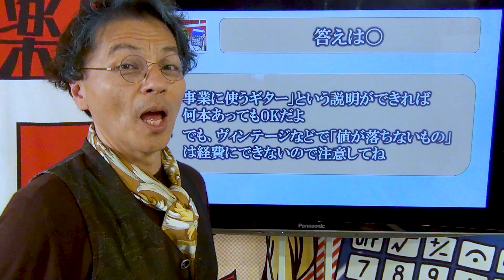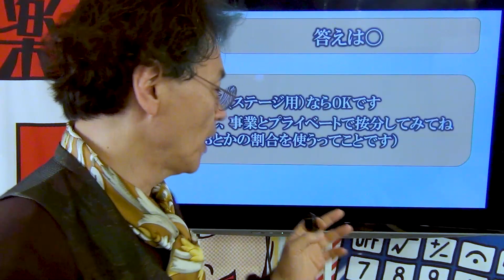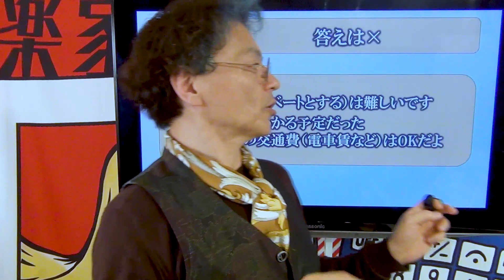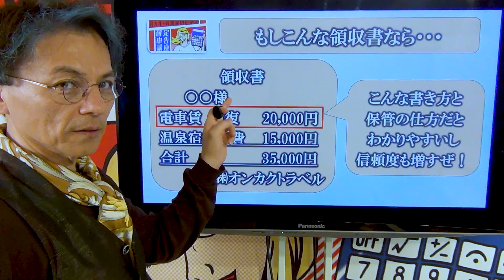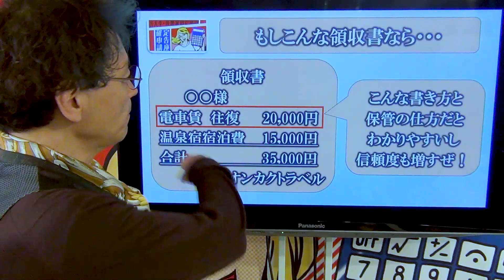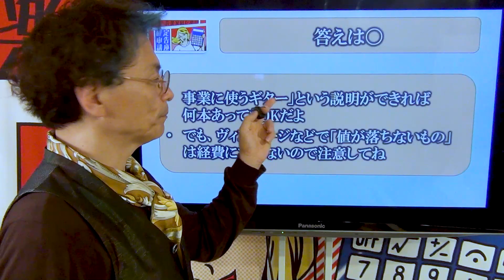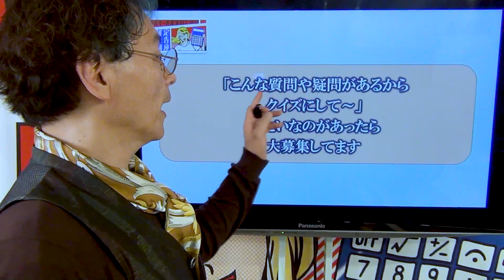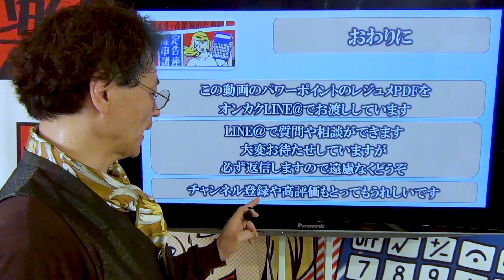【クイズ お金にクレッシェンド】 音楽家の困りごと〇か✖か？ 0523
音楽家に特有の
わかんないこと、悩みごと、困りごとに
クイズ形式でお答えする
「クイズ　お金にクレッシェンド」

たまにはこんなリラックスした感じでお楽しみくださいね

またはLINEの友達検索からIDで

「緊急事態宣言の影響緩和に係る一時支援金の詳細について」はこちらから

「一時支援金に係る取引先情報一覧」はこちらから

オンカク「10分でわかる音楽家のための確定申告（2021申告版）」の動画集

・Ｍａｘ30万円の支援金がもらえる経産省の制度
・自力で65点の確定申告書を作る方法
・Ｍａｘ2,500万円の補助金がもらえる文化庁の制度